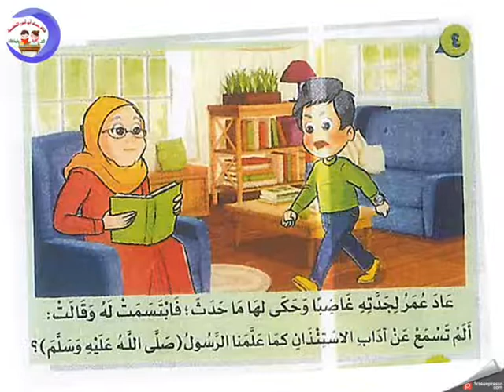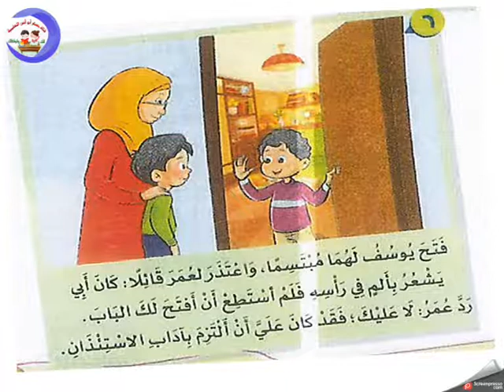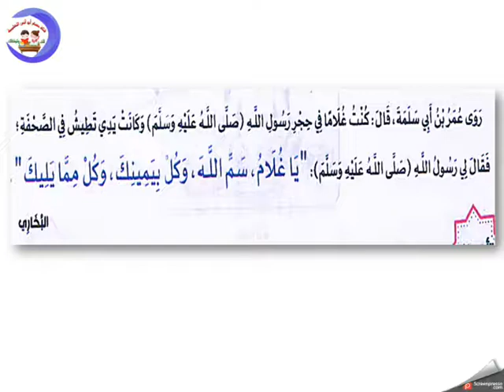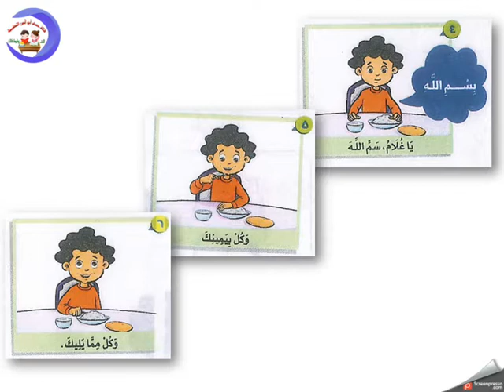قصة آداب الاستئذان // آداب الطعام // دين اولى_ابتدائي الترم الأول